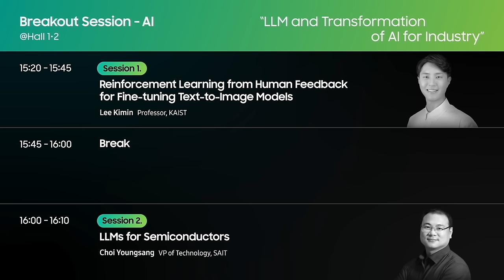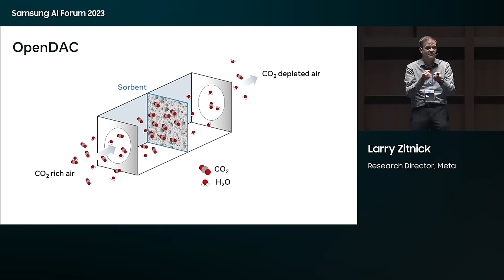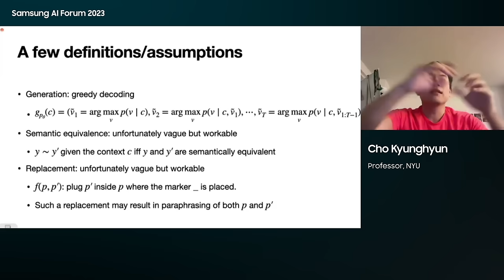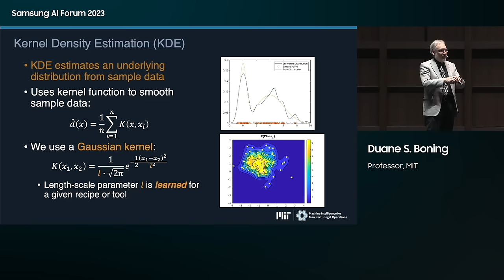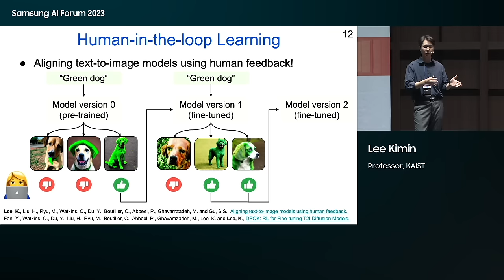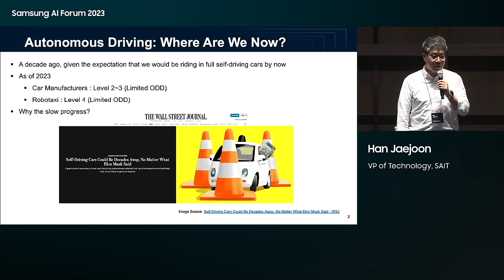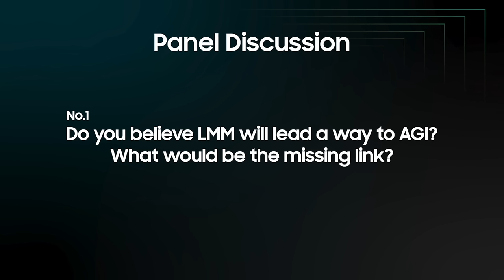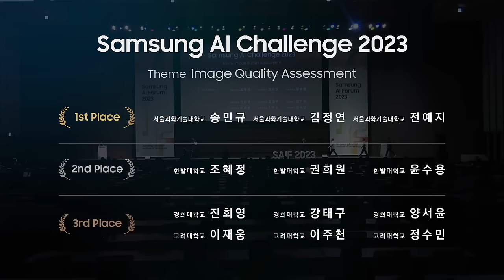[SAIF 2023] Samsung AI Forum Breakout Session_AI: LLM and Transformation of AI for Industry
Samsung AI Forum 2023
Breakout Session_AI:  LLM and Transformation of AI for Industry

November 7, 2023,  14:00 AM (KST)
SUWON Convention Center(3F) Hall 1-2

Schedule
00:00:00 Opening
00:01:10 Modeling Atoms to Address Our Climate Crisis (Larry Zitnick, Meta)
00:31:46  Beyond test accuracies for studying deep neural networks (Kyunghyun Cho, NYU)
01:05:06  Machine Intelligence for Semiconductor Manufacturing: Challenges, Progress, and Opportunities (Duane S. Boning, MIT)
01:31:32  Reinforcement Learning from Human Feedback for Fine-tuning Text-to-Image Models (Kimin Lee, KAIST)
01:49:51 LLMs for Semiconductors (Young Sang Choi, SAIT)
02:04:46 Foundation models in industrial computer vision applications (Jae-Joon Han, SAIT)
02:12:37 A Glimpse into the AI-Driven Future of Semiconductor Manufacturing (Jun Haeng Lee, SAIT)
02:24:42 Panel Discussion
02:56:22 Closing Remarks (Changkyu Choi, SAIT)